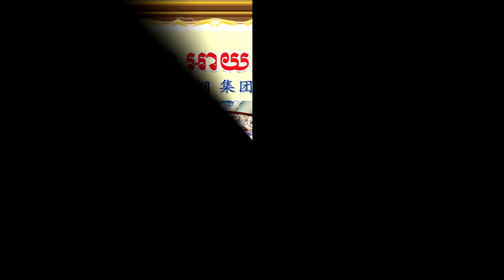មហាសេដ្ឋីម្នាក់មានស្រីស្នេហ៍១០០នាក់ចោមរោម គ្មាននាងបាយមិនចូល ​តែជីវិតចុងក្រោយបែរជា